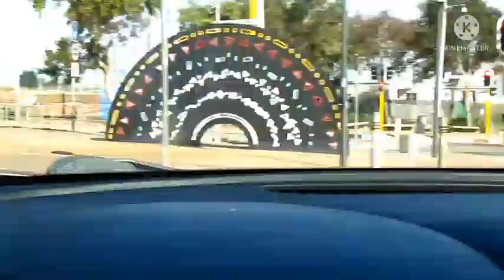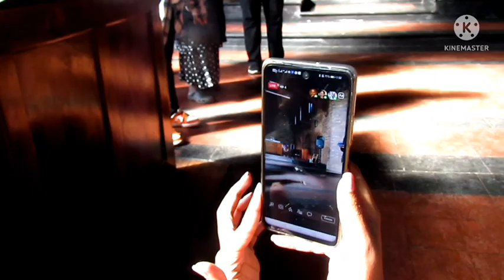After Movie of The Cathedral Archdeaconry Youth Gathering with Reverend Milton William